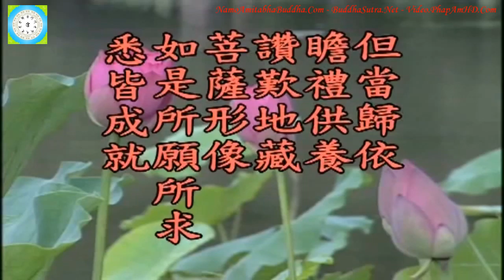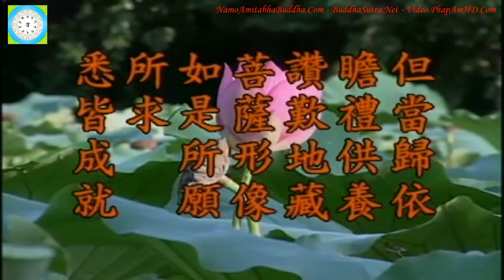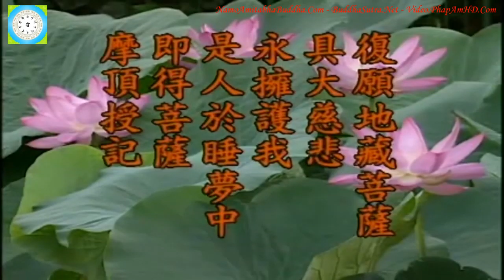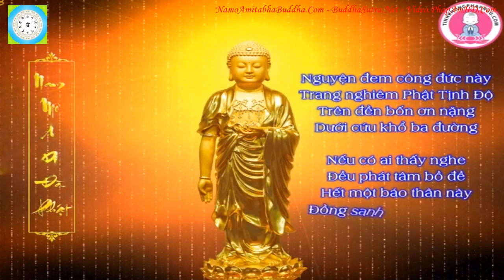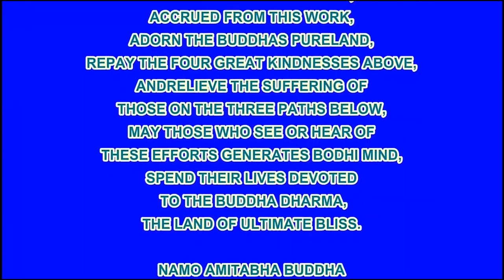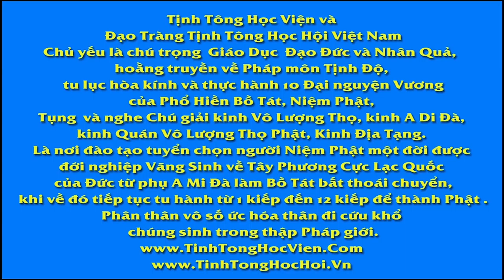Kinh Địa Tạng Bồ Tát Bổn Nguyện tập 93, 102, Lão Pháp Sư Tịnh Không